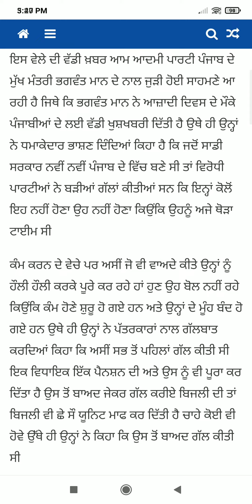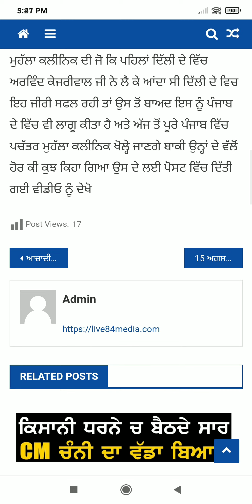Punjab News Live - Latest Punjab News - Bhagwant Mann - Breaking News of Punjab Politics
Punjabi News Today । 16 August 2022 | ਅੱਜ ਦੀਆਂ ਵੱਡੀਆਂ ਖ਼ਬਰਾਂ | Today News Live